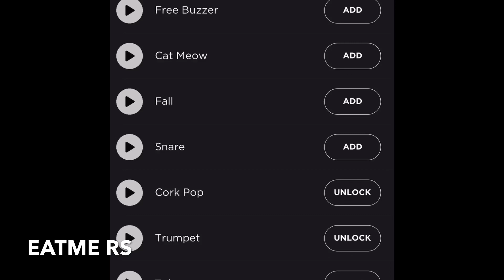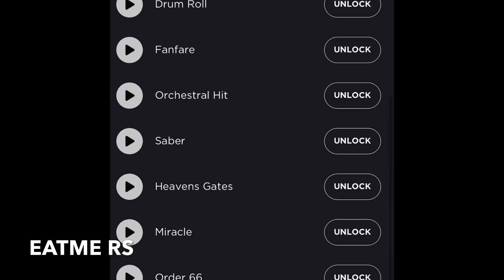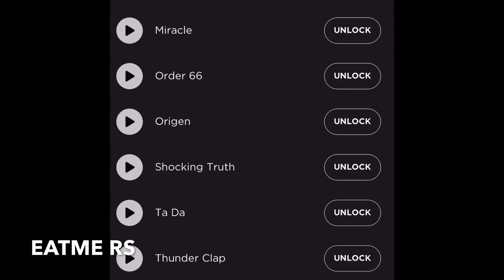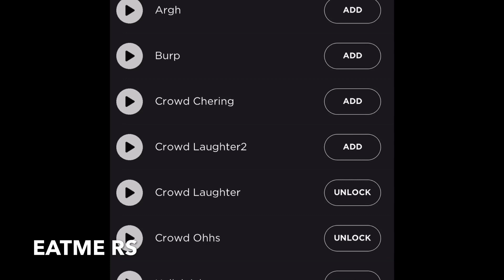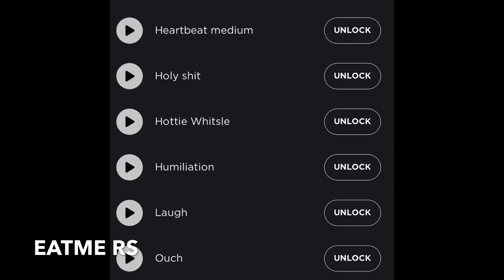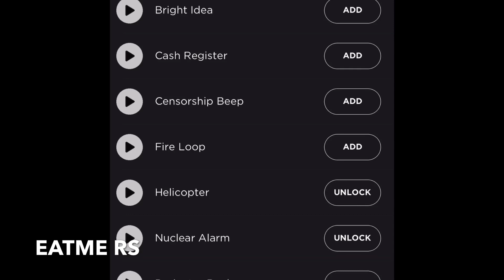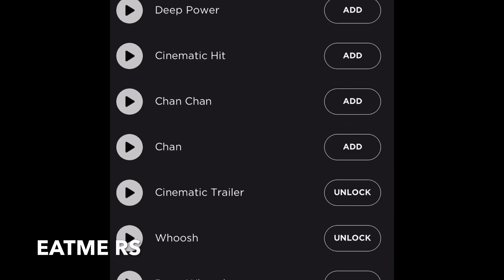Star Sound effects EATME RS VIDEOFx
STAR SOUNDS EFFECT BY KINEMASTER NEW THE BEST & POPULAR PART 2
STAR SOUNDS EFFECT BY KINEMASTER NEW THE BEST & POPULAR
Sounds effect colletion populer NEW

Hallo guys, sounds effect collection